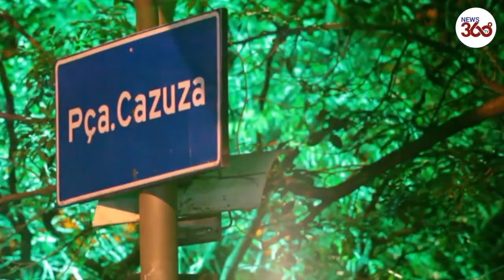Brazil: Revellers attend illegal Carnival street party in Rio - News 360 Tv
Revellers could be seen attending an illegal Carnival street party in Rio de Janeiro's Leblon district on Wednesday.

Revellers could be seen not wearing masks as they gathered on the street without social distancing.

"Carnival was cancelled, but people are coming from other states to have fun in Rio de Janerio, and Rio opened its doors for everyone," said  Rio resident Monica. "It's not the right moment for aglomerations now, we need to wait for everyone to receive their vaccine in order to go out on the streets."

COVID-19 has forced Rio authorities to cancel the city's famed carnival for the first time in 109 years.

Brazil is one of the worst-affected countries in the world, with nearly 10 million confirmed cases of coronavirus and over 242,000 deaths, according to data compiled by Johns Hopkins University.